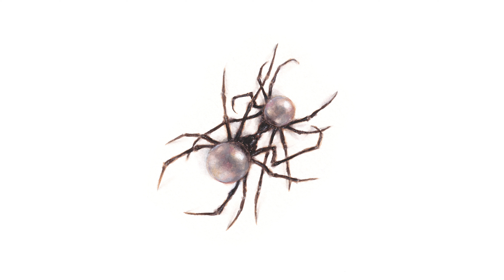Demons (Clean Version) (Audio) - Doja Cat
This is the audio for the clean version of "Demons" by Doja Cat. From the album, "Scarlet". This song was written by: Amala Zandile Dlamini, David L. Doman, Danny Levin, & Christina Doman.